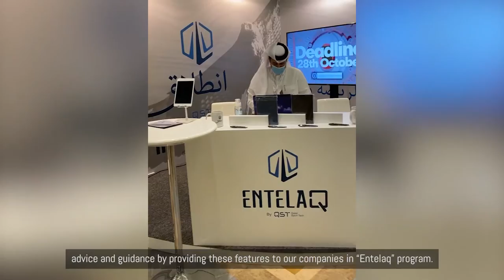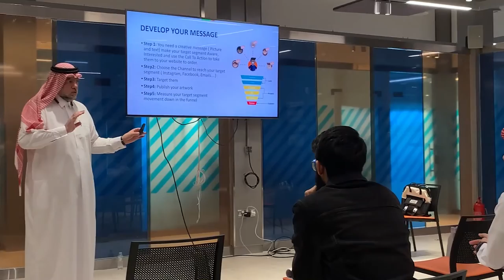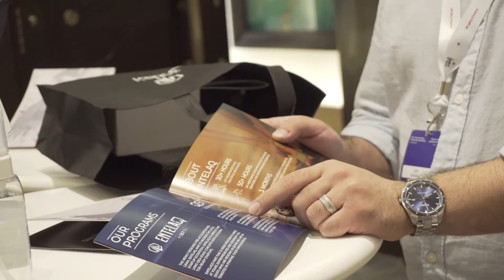EntelaQ Cohort 1 Showcase | Qatar SportsTech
A huge shoutout to the graduates of our first ever cohort of our Pre-Accelerator Program, EntelaQ! Here’s a snippet of what these entrepreneurs have learned over the past 12 weeks, while launching their sportstech startups.